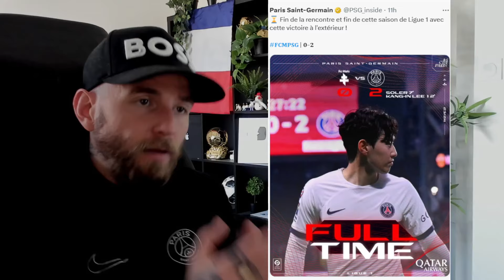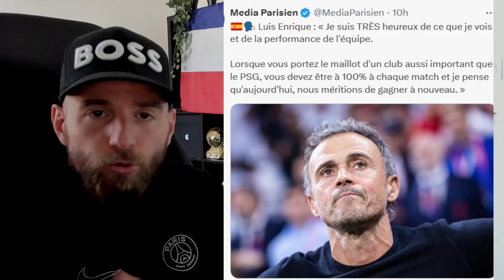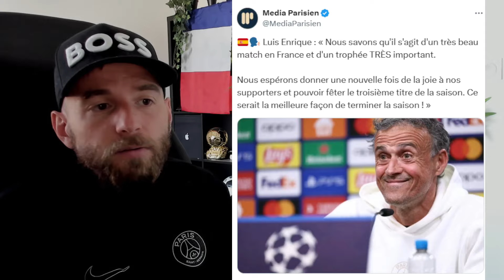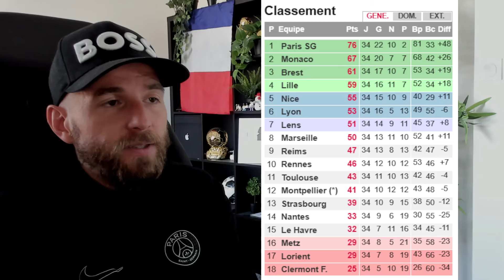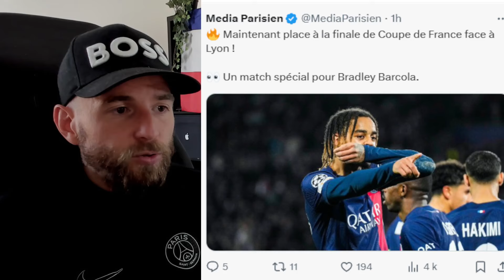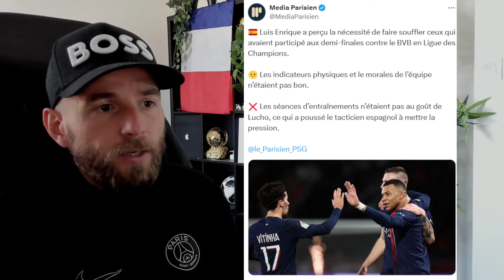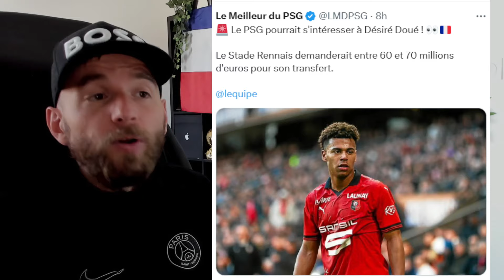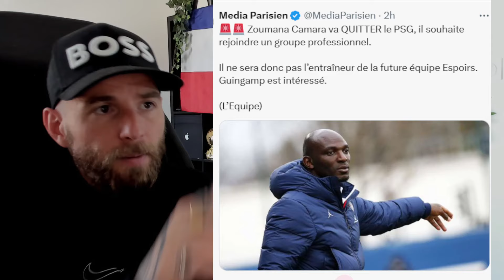HISTORIQUE LE PSG RÉALISE QUELQUE CHOSE DE JAMAIS VU EN L1 ! / GROS COUP DUR POUR NUNO MENDES !